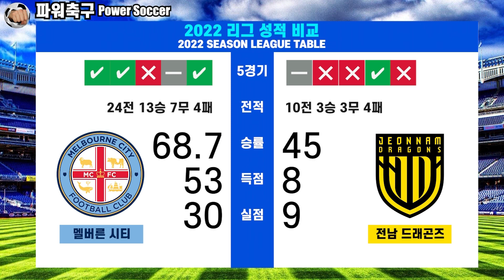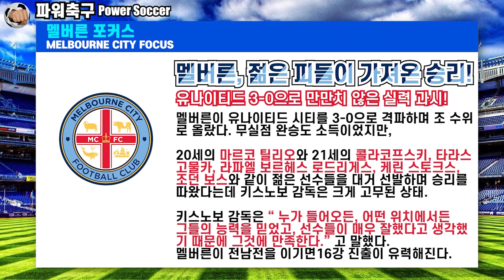ACL2022 - MD3, GROUP G : 멜버른 시티 (AUS) VS 전남 드래곤즈 (KOR) /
2022 AFC CHAMPIONS LEAGUE : 2022 AFC 챔피언스리그
GROUP G : MATCHDAY 3

멜버른 시티 FC : MELBOURNE CITY FC
vs
전남 드래곤즈 : JEONNAM DRAGONS (KOR))